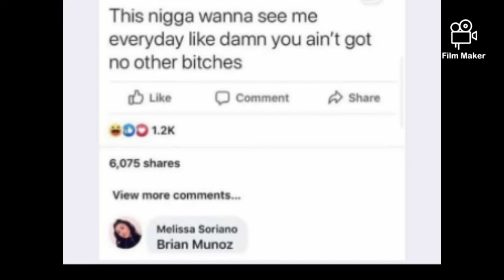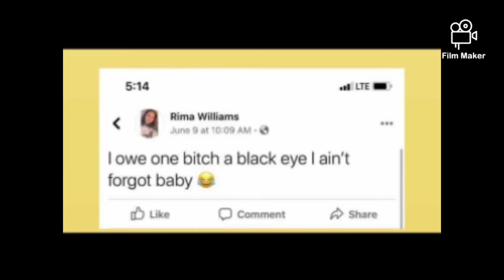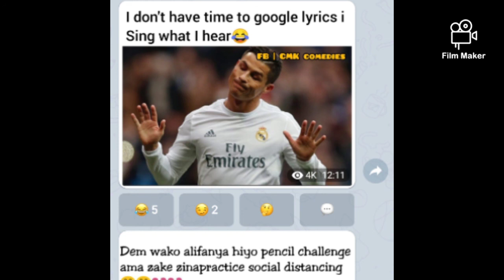TRENDING MEME OF HALF OF THE WEEEK #1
BE READY TO LAUGH 😂😂😂😂💯💯💯💯💯💯